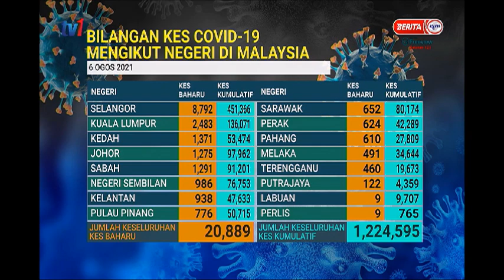6 OGOS 2021 –BERITA WILAYAH-BILANGAN KES COVID-19 MENGIKUT NEGERI DI MALAYSIA